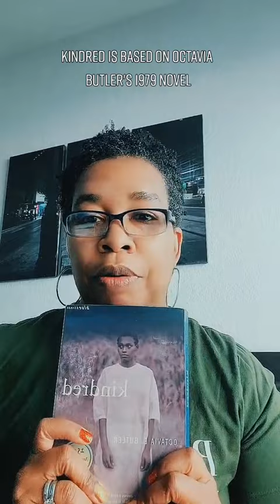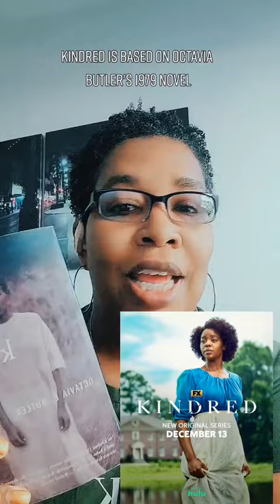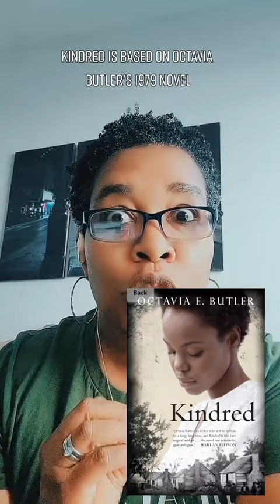Kindred, Octavia Butler's best selling novel will premiere on Hulu December 13, 2022!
Based on the best-selling novel by Octavia Butler, FX’s Kindred premieres December 13. Only on Hulu.

Mallori Johnson stars as Dana, a young aspiring writer discovers secrets about her family’s past when she finds herself mysteriously being pulled back and forth in time to a 19th century plantation.